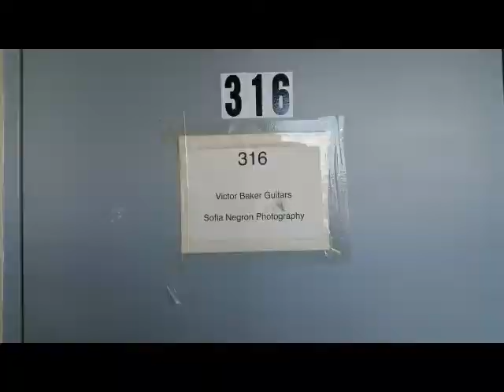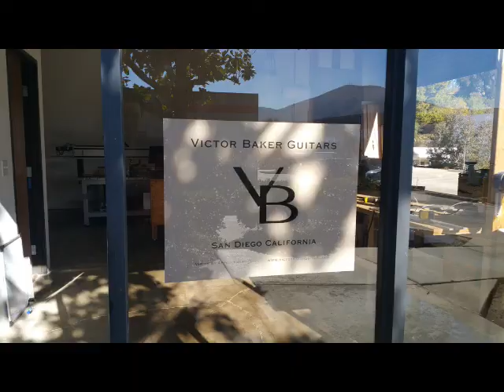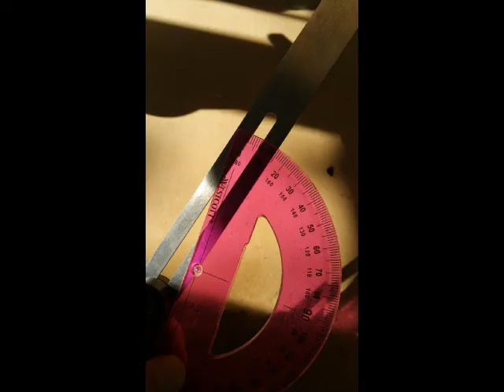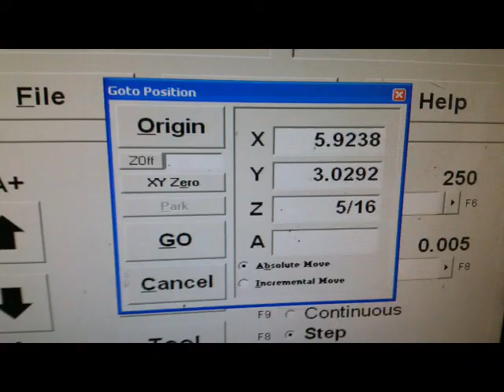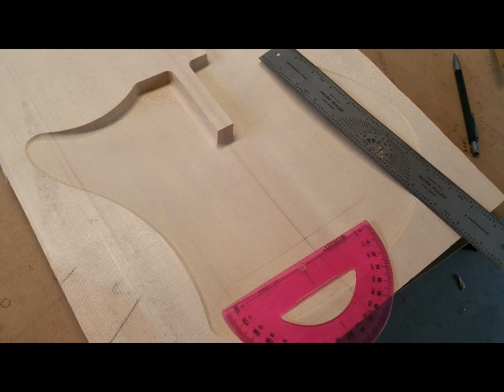2018 VB Guitar shop blog Episode 1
The video blog is back in action!!!